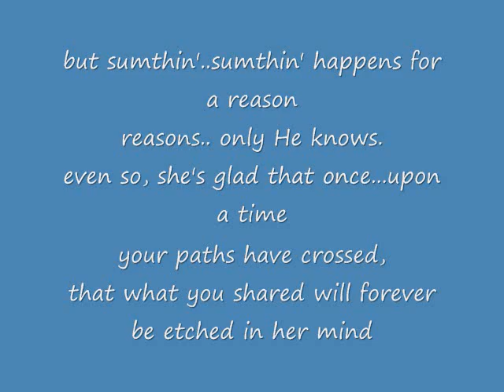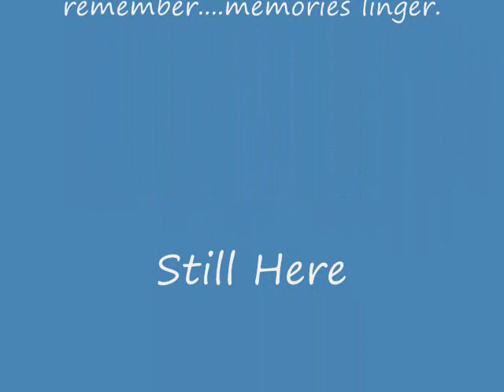Didi Benami- Still Here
we all need someone to inspire us...to keep us going...and going...and going. :)

thank you for sharing them.